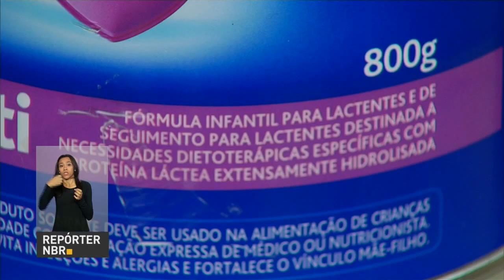Entidades do agronegócio entregam manifesto de apoio ao governo em exercício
REPÓRTER NBR 12h - 04.07.16: Presidente em exercício Michel Temer participa, em São Paulo, do maior encontro mundial do agronegócio. Entidades do setor entregam manifesto de apoio ao governo. Determinação da Anvisa obriga rótulos de alimentos a trazer informações sobre alergênicos. Mais de 70% dos trabalhadores com carteira assinada não praticam exercícios físicos regularmente, diz pesquisa. E mais: Prorrogado até 15 de julho o prazo para inscrição de selecionados no Fundo de Financiamento Estudantil (Fies).